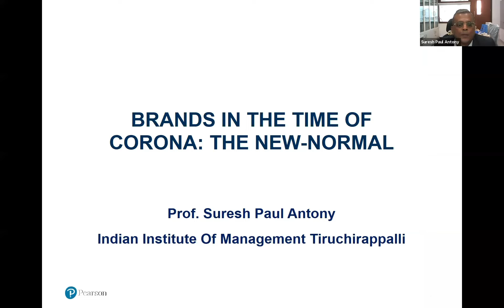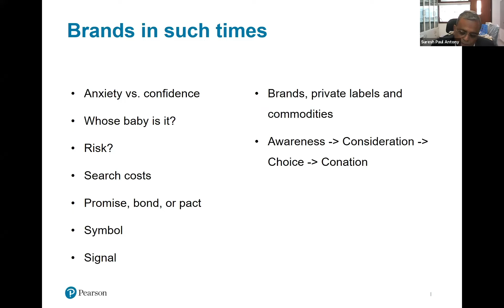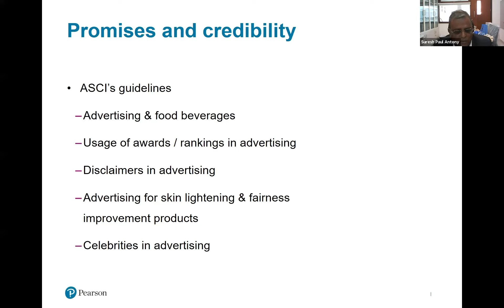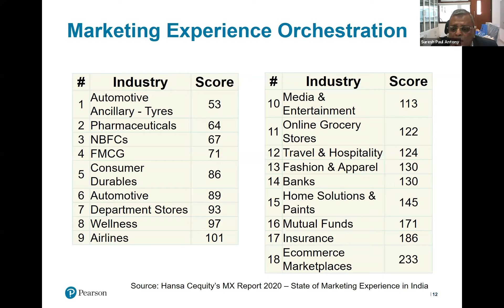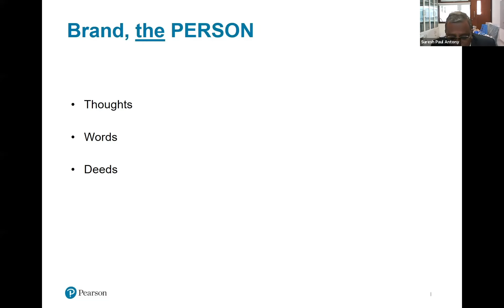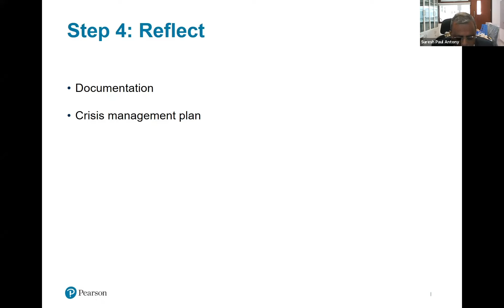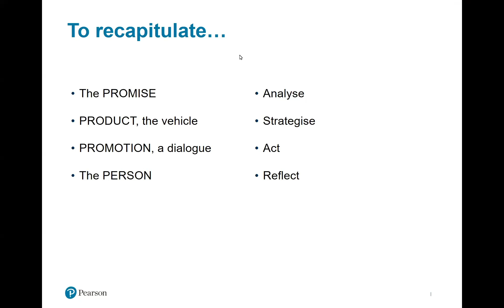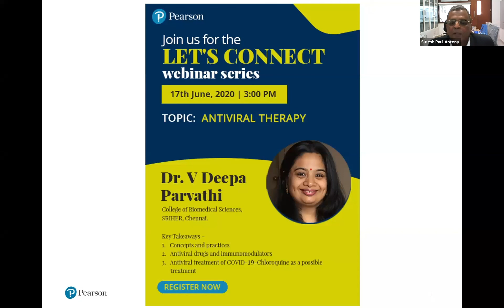Brands In The Time Of Corona: The New Normal | Suresh Paul Antony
Are you a Brand manager and looking forward to understand tips to sustain your brand in the era of ‘new normal’. Watch this interactive webinar with Suresh Paul Antony, Professor, IIM Trichy who will take us through “Brands in the time of Corona: the new normal”.